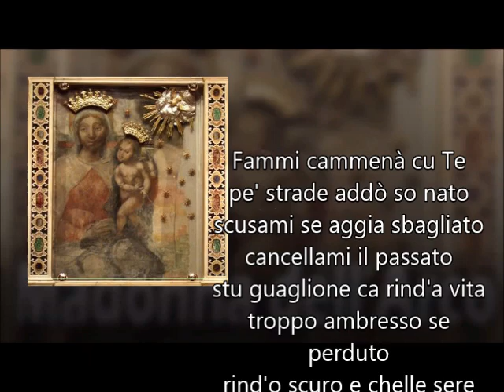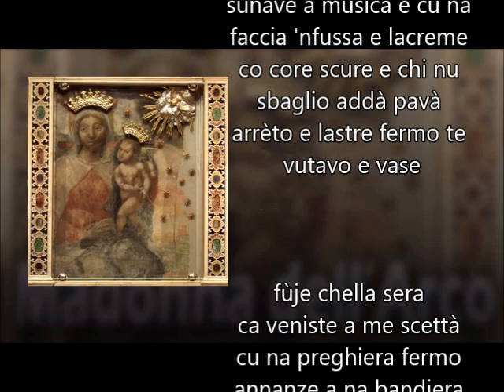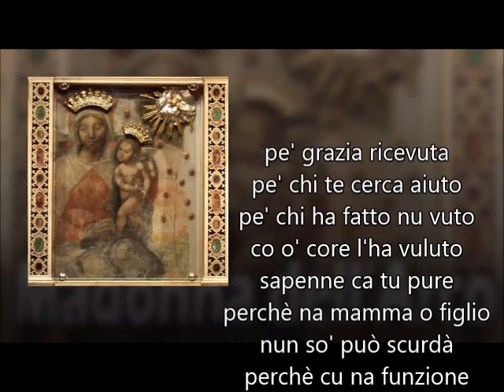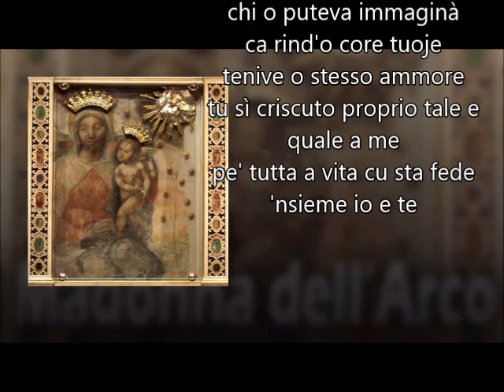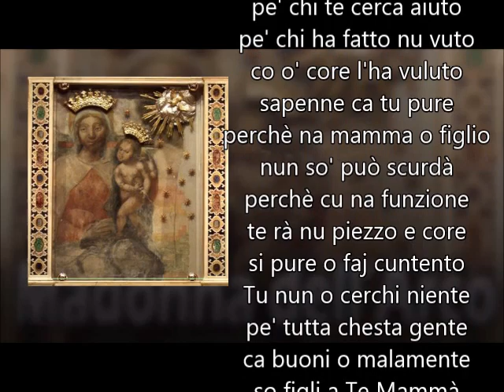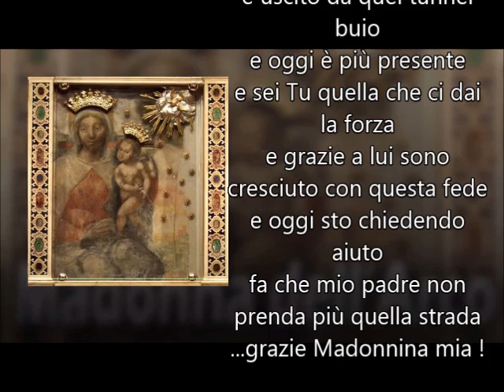Madonna dell'arco 2017 - Beniamino Cirillo - Pe' grazia ricevuta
In occasione di Pasqua 2017 un bellissimo brano
pe" grazia ricevuta di Beniamino Cirillo
testo di Savio di Sarno e Antonio Rea
musica di Savio di Sarno
arrangiamenti di Giuseppe Migliaccio

I fujenti,detti anche battenti,sono i devoti di Maria Santissima (SS.) dell'arco che effettuano il loro pellegrinaggio il Lunedì in Albis (Angelo-Pasquetta)
17 marzo 2017